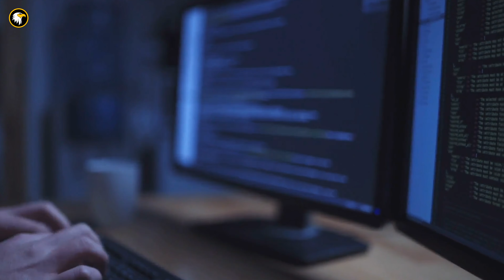5 MINUTES pour TRANSFORMER ta VIE : Matthew McConaughey (La meilleure vidéo de motivation)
L'incroyable discours de motivation de Matthew McConaughey.
Ce discours nous inculque des conseils puissants pour mener vos objectifs à bien et qui changeront votre avenir.

Titre de la vidéo : 5 min pour TRANSFORMER ta VIE : Matthew McConaughey (La meilleure vidéo de motivation)

Cette vidéo comporte des vidéos libres de droit et tirées de : Pixabay, Istock & Pexels.
Mon logiciel de montage : Première pro

À travers cette chaîne, mon objectif est d'impacter positivement un maximum de personnes en leur apportant un petit plus au quotidien, les aider à se sentir mieux et les encourager.
Vous retrouverez sur cette chaîne des vidéos éducative, enrichissante  et inspirante sur le thème de la motivation et du développement de soi.
Mes vidéos comportent essentiellement des discours de motivation percutants et inspirants, des interviews en français traduit et doublé par moi même en voix off.

🎬 Création vidéo, montage et narration par @enjoymotivation_
Disponible uniquement sur YouTube.

🗣 Traduction et doublage effectué par @enjoymotivation_

🗣 Orateur : Matthew McConaughey.
🎧 Discours de motivation percutants & inspirants.
🧠 Des vrais discours parlés avec du cœur et qui renforceront votre Mindset.

Tous les contenus de cette vidéo sont utilisés à des fins éducatives et respectent les directives d'utilisation équitable de l’usage loyal.